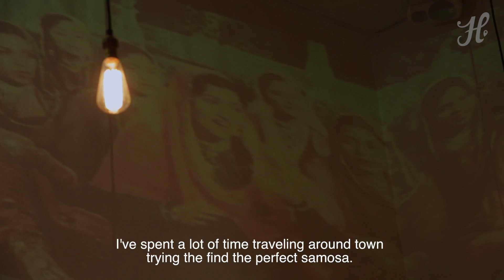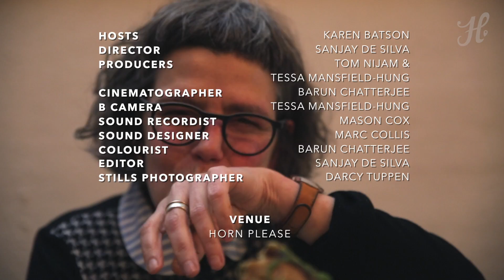Best Cheat Day Food in North Fitzroy. Treat Yo'Self!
Hood Food Guide presents Treat Yo'Self North Fitzroy.

Eat Like Nobody's Watching.

While the rest of Melbourne lines up for kebabs, Karen Batson runs handfuls of spicy and decadent Samosas, her favourite spice-filled Indian treat and stumbling distance from her home in North Fitzroy. Hood Food Guide caught up with Batson during the act.

Where are you gonna Treat Yo’Self if you’re following your stomach in North Fitzroy? Karen Batson--executive chef of Colonel Tan’s, Magic Mountain Saloon, Cookie, Boney-- would call you a fool if you went anywhere but Horn Please for some spicy, hot and flavourful Samosas. While one might say Karen has a rather advanced palette and a tendency to send her taste buds on an Eastern persuasion, she is clearly not above any of us when she gets a hankering for a flaky, fried ball of dough.

Only her dough ball is an authentic Indian Samosa, stuffed with Squash, Potatoes, Peas and Spices, wrapped lovingly and cone-like in a flaky Pastry and covered in a sweet Tamarind Sauce.

“I’ve found my new heaven,” she said as she broke into one of those bad boys, hands first. “It’s all about the hands with Indian food,” she said.

Batson traipsed around the city looking for the perfect Samosas to be her perfect remedy and bedtime snack after she’s been out with friends on a Saturday, and was thrilled when she found Horn Please just so close to home in North Fitzroy.

The best samosas in North Fitzroy? Yes. The best in Melbourne? You tell us.

Horn Please

167 St Georges Rd

Fitzroy North VIC 3068

Distribution Support from Tourism Victoria.

Hungry for more? to see more episodes from the show.